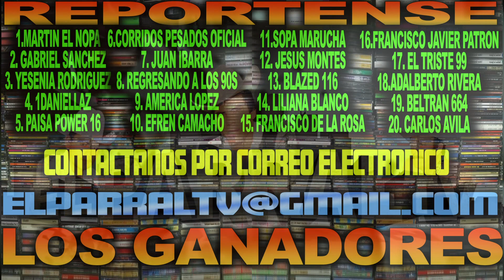Manuel Cervantes Y Su Sonora Dinamita "Baile De La Vela"